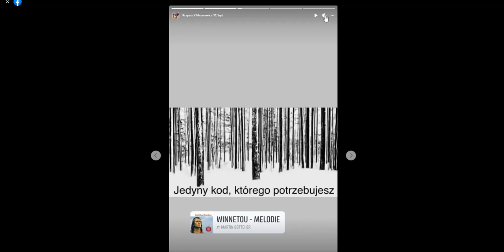Reset2024-informacje z Niemiec i okolicy.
Jeśli uważasz że to co robie jest potrzebne, że ma dla Ciebie jakąś wartośc, chcesz mnie jakoś wspomóc, po prostu kup mi filiżankę dobrej kawy, a sprawisz że poczuje sie potrzebny i jeszcze chętniej będe robic to co robię. von YouCut